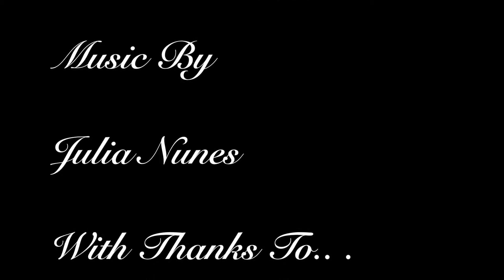Masquerade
This is my multi media project for my A level photography *disclaimer: I own no rights to the music, I take no credit for said music, it is the work of the beautiful Julia Nunes, linked bellow*. Please be warned that this does have some links to domestic violence and suicide. Other than that I hope you enjoy!